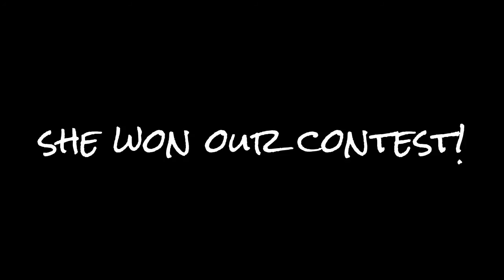subb 2 AGCupid!!